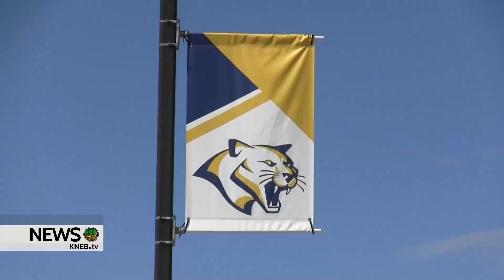WNCC Enrollment Up for Fall Semester